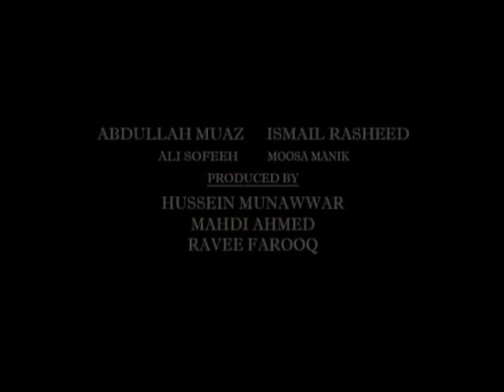INGILI trailer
The official INGILI trailer released at TRAPHIC JAM show held on July 16, 2010.